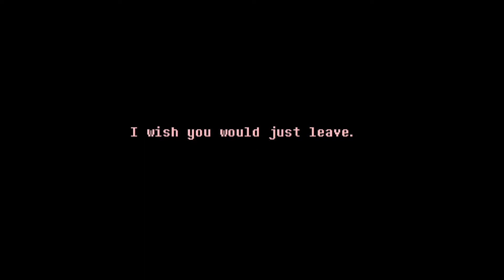Let's Play: Everhood Part 2: Mazes, Monsters and Kart Racing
Back for some more madness with Everhood. Gotta love a game where you can't predict what will happen next.